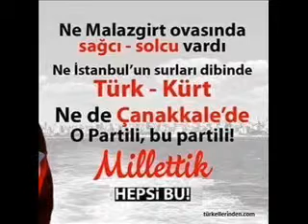Atatürk – Atatürk Düsmanlarina Kapak olsun – Nesrin Demirkiran Part 3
Bazi Vatan hainleri Türkiyemizin K urucusu ve Kurtaricisi Eşsiz insan Gazi Mustafa kamal Atatürk´ ümüze camur atmaya calişarak ulu Önderimiz Atatürkü gözden düşürmeye calisiyorlar. Bu şerefsiz vatan hainleri ne yaparlarsa yapsinlar asla muaffak olamiyacaklar. Zaten atatürke layik degilsiniz, ve Atatürkün askerleri  olarak buna firsat vermiyecegiz   NE MUTLU TÜRKÜM DIYENE  C*